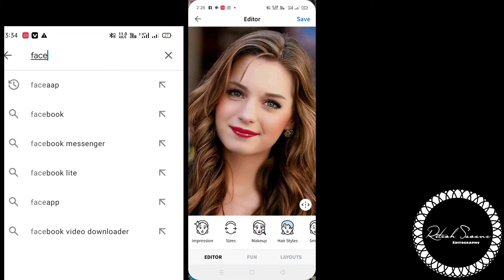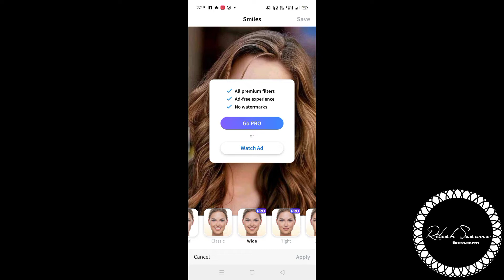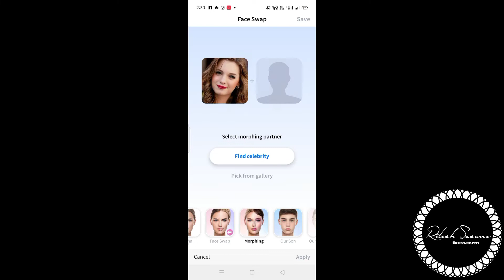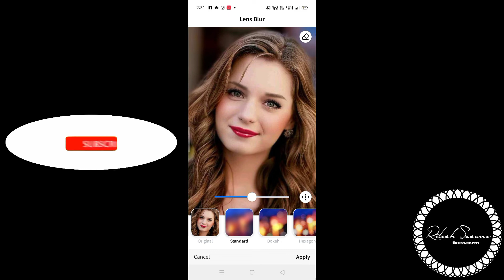How to use faceapp | Face changer App | Faceaap kaise install kare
faceapp Kaise install kare How to download face app |Face changer App | Faceapp pro download

.Thankyou 🙏.